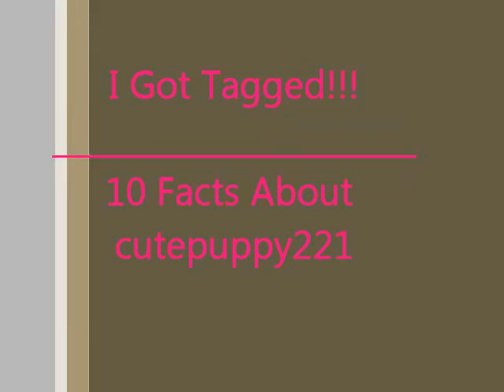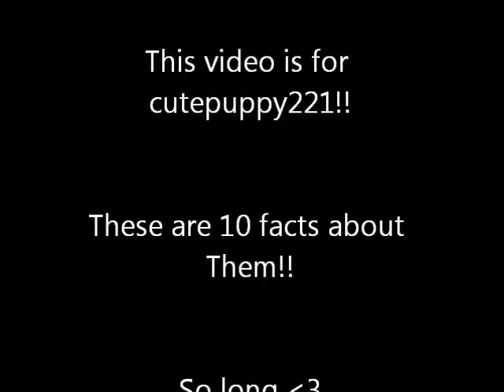*Tagged* Ten facts about cutepuppy221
This video is for cutepuppy221 that tells ten facts about her :)Hope ya like it!